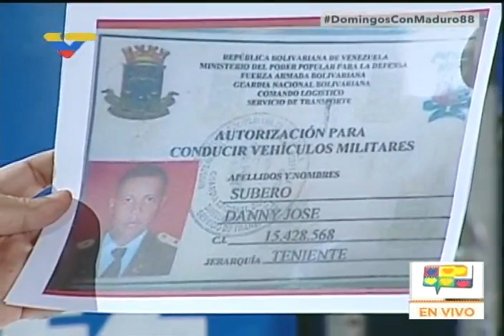Presidente Maduro sobre asesinato por linchamiento a GNB retirado Danny Subero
El Presidente venezolano, Nicolás Maduro, se expresó este domingo sobre el asesinato por linchamiento de Danny José Subero en Cabudare, estado Lara. Palabras emitidas el 28 de mayo de 2017